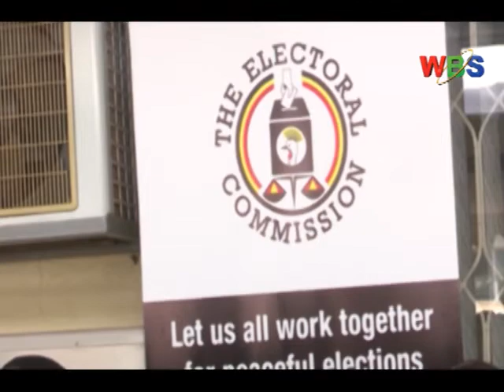PARLIAMENT MUST ACCEPT CRITICISM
Opposition Forum For Democratic Change has castigated parliamentarians following their hostility to public criticism.
The August house is under fire for attempting to allot numerous benefits to it at the expense of the tax payer.
A cross section of mps both from the opposition and the ruling NRM  party have been singled out as self seekers by protesters, in a move that climaxed with the dumping of piglets at parliament.